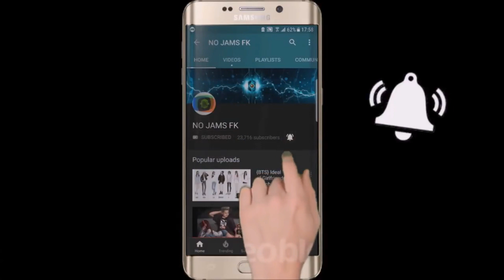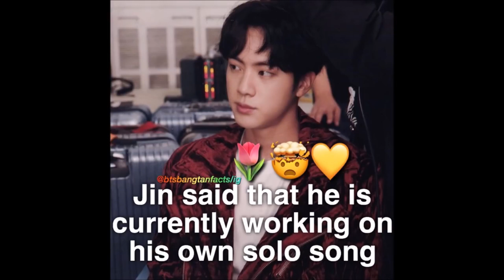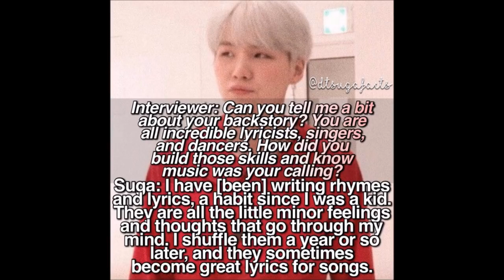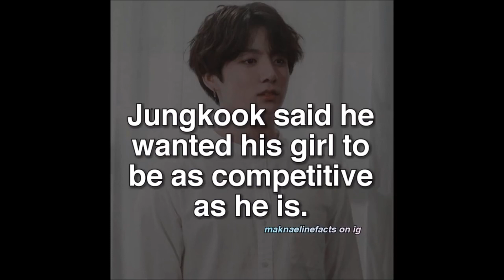Jungkook said he wanted his girl to...